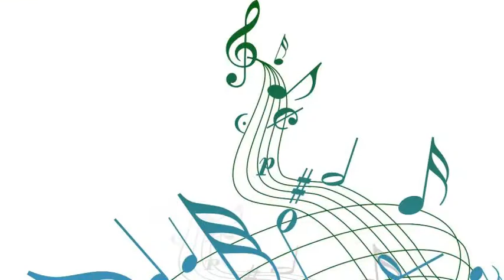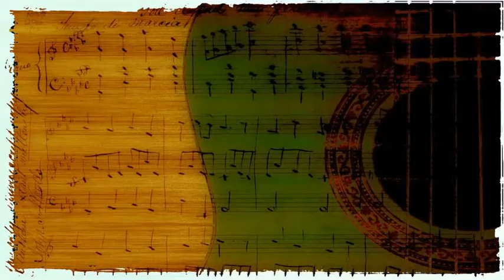Duke Ellington - If I Gave My Heart To You